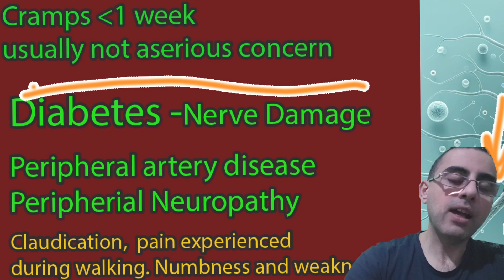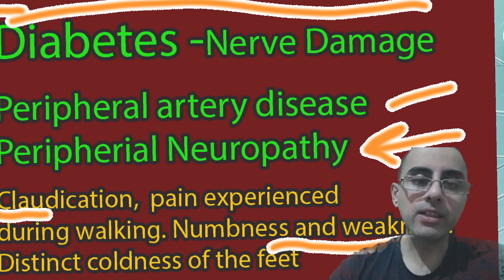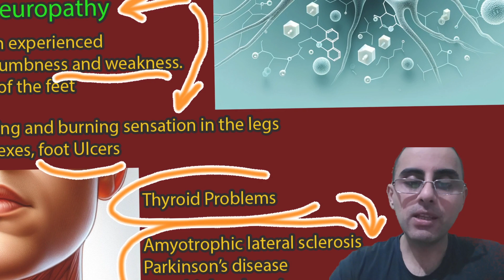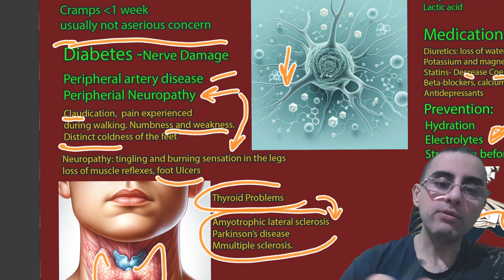Nocturnal Leg Cramp - Everything you need to know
What are the most common causes of nocturnal leg cramps?
Why is fatigue a significant contributor to muscle cramps?
How does pregnancy influence the likelihood of experiencing leg cramps?
What role do electrolyte imbalances play in muscle contraction and cramps?
How can dehydration and physical activity lead to muscle cramps?
What medical conditions are often associated with frequent night leg cramps?
How do certain medications potentially cause muscle cramps?
What are the symptoms of peripheral neuropathy related to leg cramps?
In what ways can thyroid disorders lead to muscle cramps and weakness?
What preventative measures can be taken to reduce the risk of leg cramps?
Important Highlights from Our Discussion:
"Nocturnal leg cramps affect approximately 60% of the older population and are common among pregnant women."
"Around 50% of leg cramps are idiopathic, with no known cause, especially in the older population."
"Fatigue from new or prolonged exercise can lead to muscle cramps due to dehydration and electrolyte imbalance."
"Pregnancy, particularly in the third trimester, is a common time for night leg cramps due to hormonal and fluid shifts."
"Type 2 diabetes and peripheral artery disease can cause nerve damage and contribute to night leg cramps."
"Diuretics and statins are examples of medications that can cause muscle cramps by altering electrolyte balance or energy production."
"Both hypothyroidism and hyperthyroidism can cause muscle cramps and general muscle weakness."
"Neurodegenerative diseases such as ALS, Parkinson’s, and MS can lead to muscle stiffness and cramps."
"Preventing leg cramps involves proper hydration, electrolyte balance, and regular stretching, especially before and after exercise."
"To alleviate calf muscle cramps, stretching, massaging, and heat or ice applications can be effective."